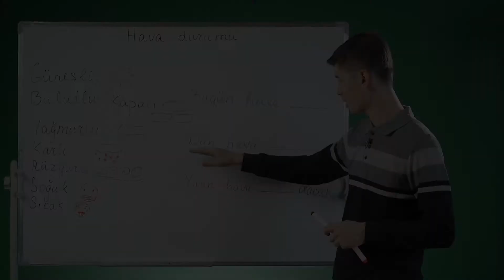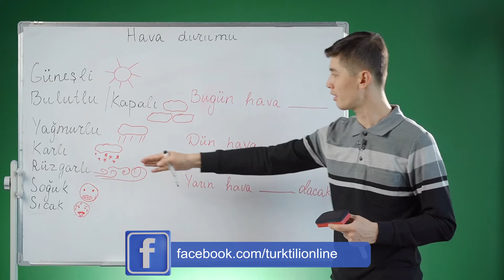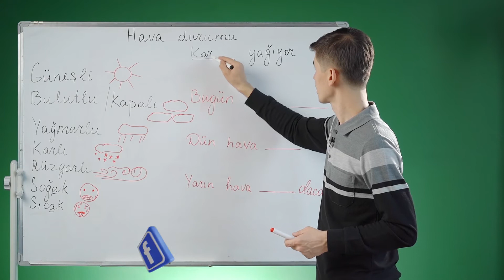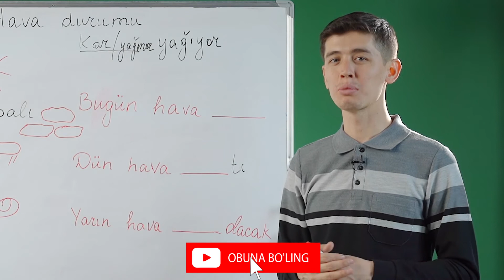TURK TILIDA OB-HAVO SO'ZLARI QANDAY IFODALANASHINI BILASIZMI? 10-DARS 2-QISM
Turk tilida ob-havo so'zlarini gaplar shaklida o'rganamiz.